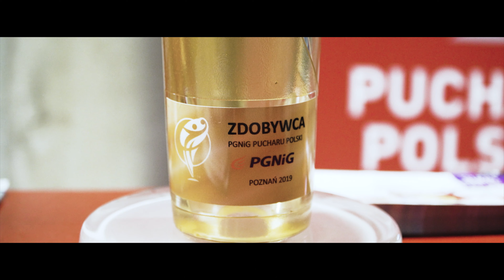Polska - Niemcy 2019